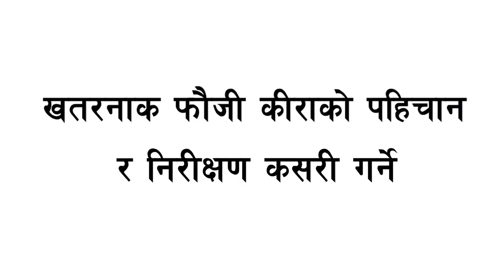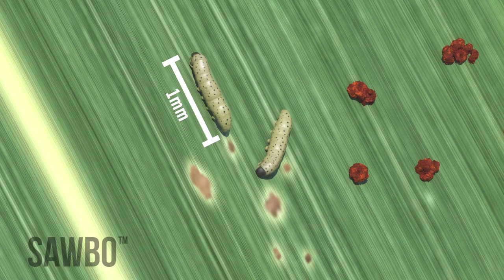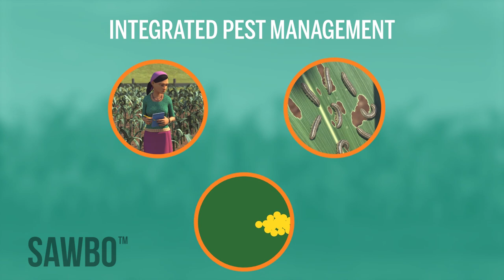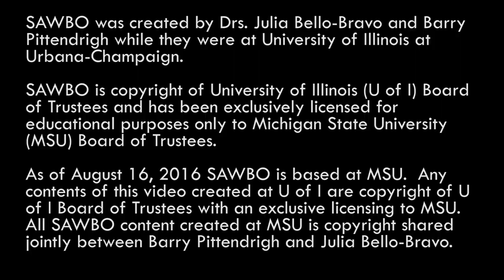How to Identify and Scout for Fall Armyworm: Variant for Nepal in Nepali (accent from Nepal)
The Fall Armyworm is an insect that can damage your maize plants or even cause you to lose your whole maize crop. The best way to protect your maize crop is to scout early and treat early. In this animation, we will explain how to scout for the fall armyworm, so you can take action to protect your crop and yourself and family. This is a variant version created for Nepal.